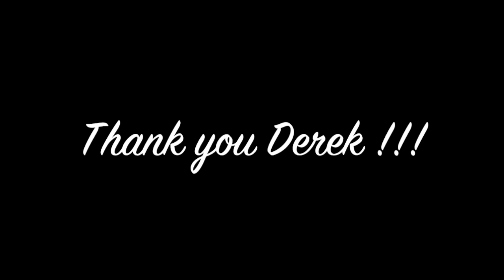Mark Protze - Magic Castle feat. Derek Sherinian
New Song from my New CD "Devils Dancer"
Guestsolo by Derek Sherinian